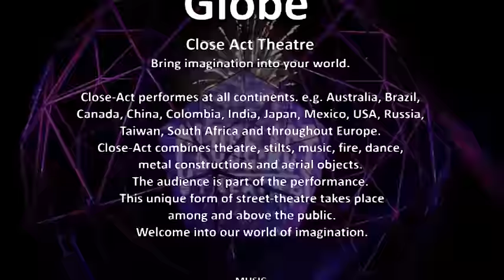GLOBE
A Close-Act video. The Dutch Street theatre company Close-Act performs Globe.